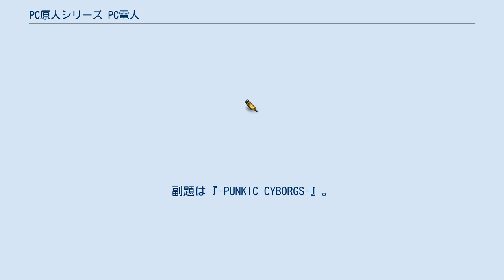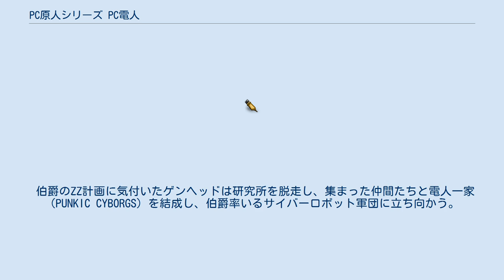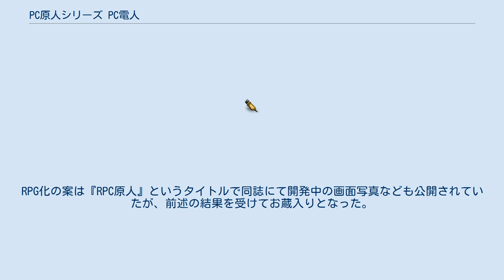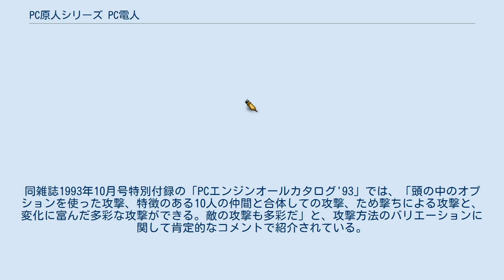PC原人シリーズ PC電人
『PC原人シリーズ PC電人』（ピーシーげんじんシリーズ ピーシーでんじん）は、1992年11月20日にハドソンから発売されたPCエンジン用横スクロールシューティングゲーム。
副題は『-PUNKIC CYBORGS-』。
北米では『Air Zonk』のタイトルで発売された。
 『原人シリーズ』のスピンオフにあたるシューティングゲーム。
舞台を未来に移しており、これまでの原始時代の世界観からは一転してパンクな世界観に変わっている。
 全5ステージ構成で、ほとんどのステージで多重スクロールが採用されている。
また、オープニングやゲームオーバー時にテーマソングが流れるのが特徴。
 後に本作を元にした続編として『CD電人 ロカビリー天国』（1993年）が発売されたほか、2007年にWii用バーチャルコンソールタイトル、2014年にWii U用バーチャルコンソールタイトルとして本作が配信された。
 ハドソンによるHuCARDでのシューティングゲームの発売は本作が最後となった。
 基本システムはオーソドックスな横スクロールのシューティングゲームとなっている。
主人公であるPC電人・ゲンヘッドを操作し、敵を倒しながらステージを進んでいき、各ステージに待ち受けるボスを倒すことでステージクリアとなる。
 難易度は「あまくち」、「からくち」、「げきから」の3種類から選択できる他、隠しコマンド入力により「超げきから」というモードも登場する。
 本作では主人公ゲンヘッドの他に10人の中から仲間を選択する事ができ、アイテム「サングラスニコちゃん」を取得する事で合体攻撃が可能となる。
 攻撃方法にはIIボタンを押すことで発射される「ショット」（押し続けると連射になる）、セレクトボタンを押すか敵が背後に近付くことで自動で発動する「バックファイア」、一定時間Iボタンを押しっぱなしにする事で使用できる「ため撃ち」、最後までIボタンを押し続ける事で発動する「ウンチボム」がある。
 インフレしたスコア表記も本作の特徴の1つで、スコアの単位は上の桁が兆、下の桁が億となっている。
 AD2999年4月4日、悪の科学者キングタマーゴ・サンドロビッチ伯爵は、ZZ計画（地球邪悪化計画）の切り札として働かせるため、ゲンヘッドに改造手術を施し、先祖であるキングタマゴドンIII世を苦しめた最強のライバル「PC原人」から名前を取りPC電人と名付けた。
 伯爵のZZ計画に気付いたゲンヘッドは研究所を脱走し、集まった仲間たちと電人一家（PUNKIC CYBORGS）を結成し、伯爵率いるサイバーロボット軍団に立ち向かう。
 合体仲間 仲間モードにすることで、仲間10人のうち一人を連れていくことができる（自動で仲間を選ぶ「じどう」と、プレイヤーが仲間を選ぶ「しゅどう」がある）。
出動できるのは一人一ステージまでである。
 科学技術を駆使して作られた、敵キャラクターの軍団。
 本作のアイデア自体は第一作から存在していたものの、あだちひろしがハドソンに相談した際『PC原人2』の開発を優先するよう指示を出された。
 その後、『月刊PCエンジン』誌上の1コーナー「赤色パラダイス」にて、『PC原人シリーズ』の新作はRPGにするかシューティングゲームにするかで読者投票を行い、シューティングゲーム化を要望する声が上回った事で本作の製作が開始される事となった。
RPG化の案は『RPC原人』というタイトルで同誌にて開発中の画面写真なども公開されていたが、前述の結果を受けてお蔵入りとなった。
 正式開発に当たり、阿部K助はハドソンから高岡義晴を紹介され、彼が制作したシューティングゲームのシステムをもとに開発することとなった。
 このシステムは汎用性の高いスクリプトで構築されていたことから、プログラマー以外でも開発しやすかった反面、衝突判定は背景ではなくすべてスプライトで処理されていた。
これではメリハリがつけにいことから、横向きの背景をもつ水中面を疑似的に縦スクロールに見せるという特殊な処理が施された。
 本作の開発期間が3か月しかなかったため、キャラクターデザイナーの僕久保を中心にレッドカンパニーのスタッフが総動員され、阿部はドット修正をする傍ら、彼らのまとめ役を務めた。
 ハドソン側からはキャラ...